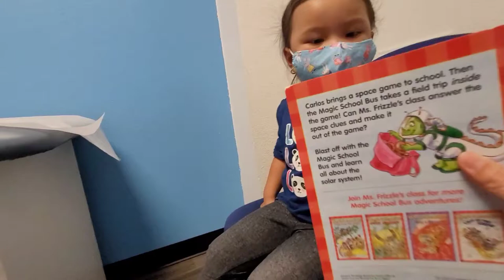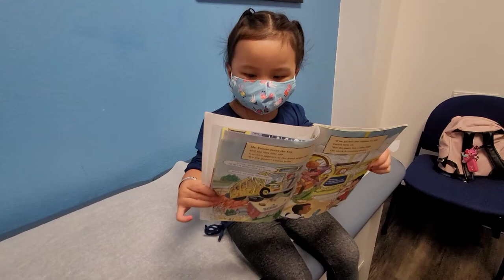BRAVE 3 YEARS OLD TODDLER AT DOCTOR VISIT DURING COVID 11|13|20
3 YEARS OLD TODDLER VISIT DOCTOR DURING COVID AND SHE'S DOING AMAZING.
NO CRYING OR WHINING WHEN GETTING SHOTS